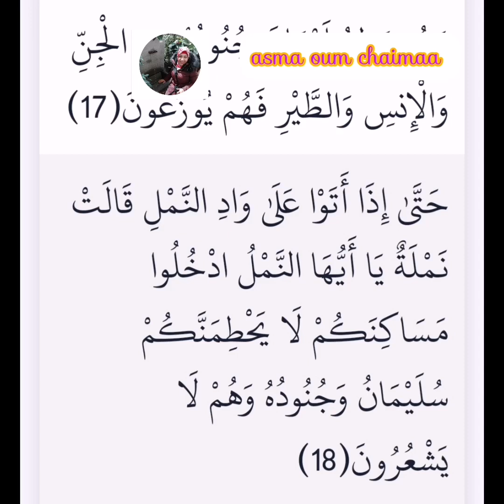قصة النملة وسيدنا سليمان#سلسلة حكايات4 سلسلة حكايات